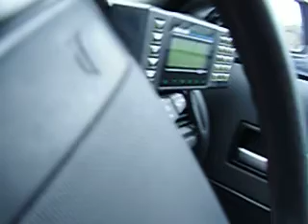henry at the wheel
this is a video taken of my little boy who seems to lve cars i think the music fits he's a natural !